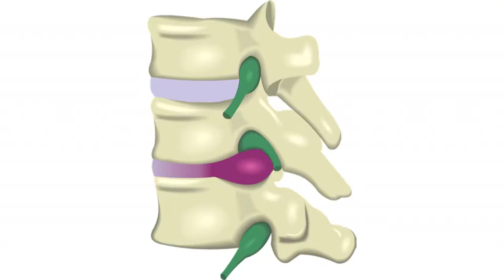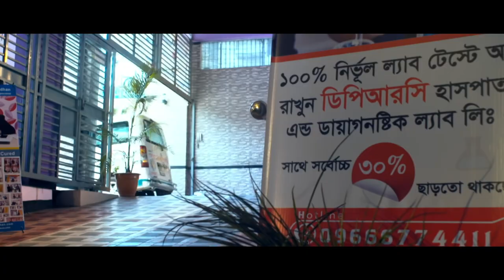ঘাড় ব্যথা থেকে হাতে ও পায়ে ব্যথা চলে আসে? তাহলে ভিডিওটি দেখুন || Neck Pain Treatment || Ghare Betha